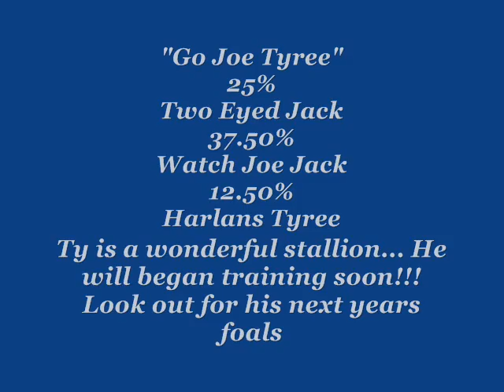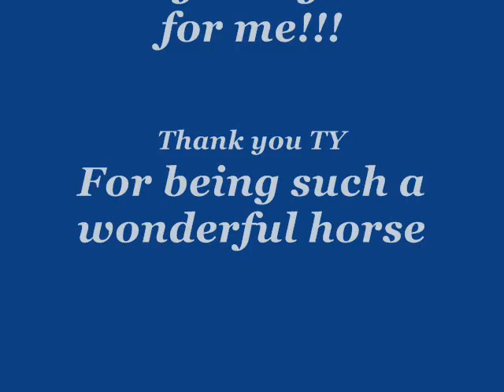Go Joe Tyree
This Stallion is 3 years old about 14.2 or so and really really nice... awsome temperment and easy to handle!!! He has had a few rides already and I will be working with him more hopefully he will make a wonderful roping/ranch/all around horse!!!